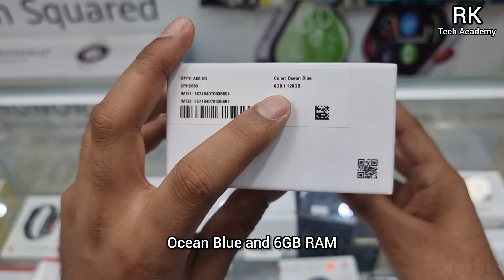New OPPO A60 5G Unboxing & Full Review📱Hindi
New OPPO A60 5G Unboxing & Full Review📱Hindi | OPPO A60 5G Ocean Blue Colour | OPPO A60 5G Full Specifications